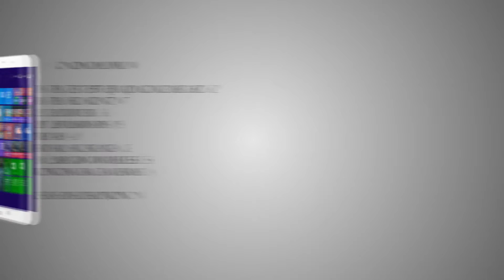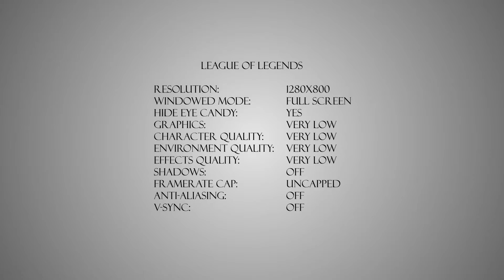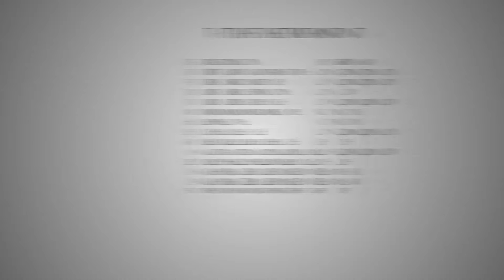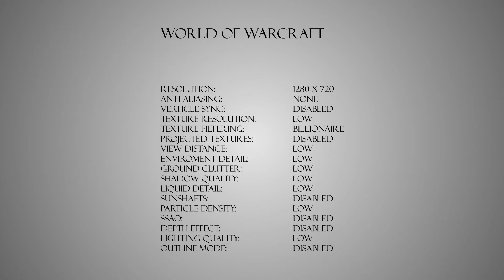Gaming on a $76 Tablet? - Onda V820w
Will it run...? - Onda V820w windows 10 tablet.

All footage was captured via a game capture device straight from the micro HDMI. Fraps was left counting the frames without recording on the tablet.

Games used in order of appearance:
Half-life 2
League of Legends
Overlord
The Last Remnant

Full specs:
CPU: Intel Z3735F Quad Core 1.3GHz
GPU: Intel HD Graphic Gen7 processor
RAM + ROM: 2GB + 32GB
MicroSD: Up to 128GB
Windows 10 system + Android 4.4
8 inch screen: 1280 x 800 WXGA IPS
Bluetooth 4.0
Micro HDMI output
Gravity sensing system
3.5mm Headphone Jack
Micro USB x1